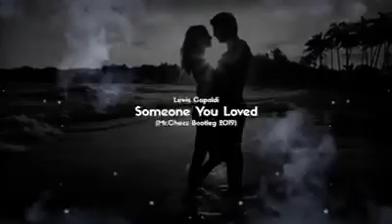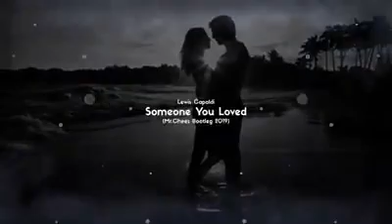Lewis Capaldi - Someone You Loved (Mr.Cheez Bootleg 2019) DEMO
🔔 Wciśnij dzwonek i bądź na bieżąco z nowościami od polskich DJ'ów!